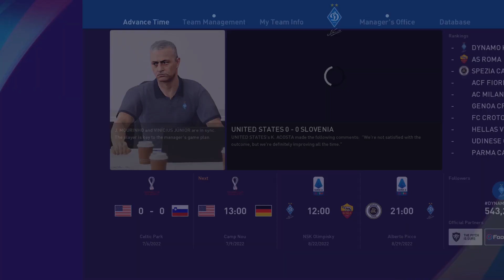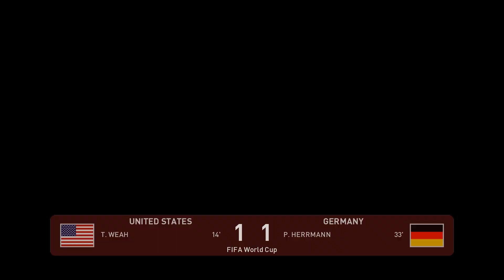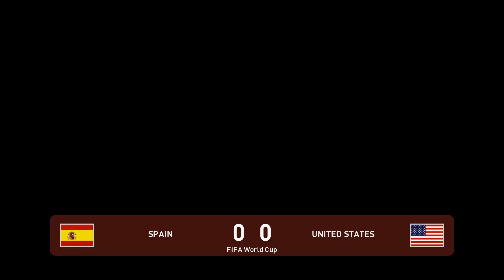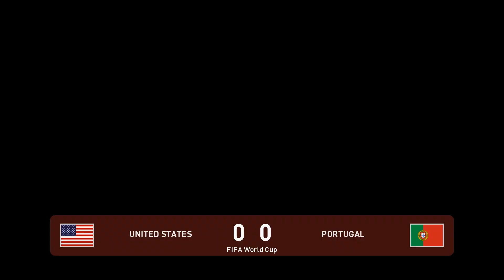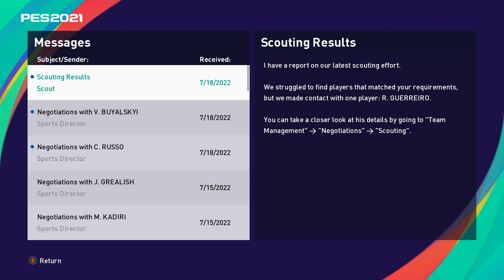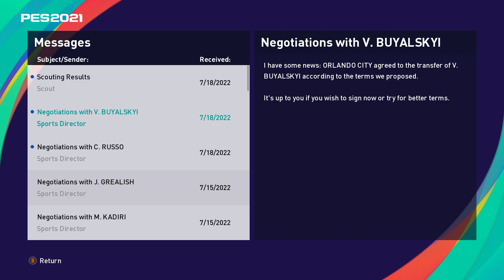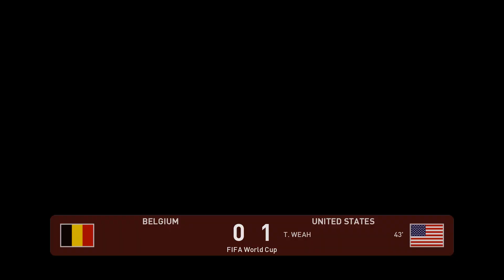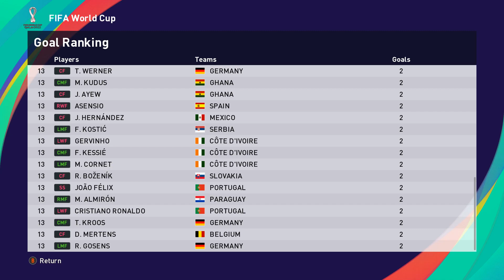PES 2021 | s02e46 – Збірна США на мундіалі. Епічна драма. Італія 2.